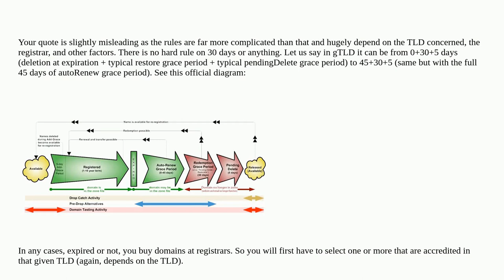Webmasters: How do I submit an offer to buy an expired domain?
How do I submit an offer to buy an expired domain?

A special thanks goes out to the awesome community

  domain-registration dns domains